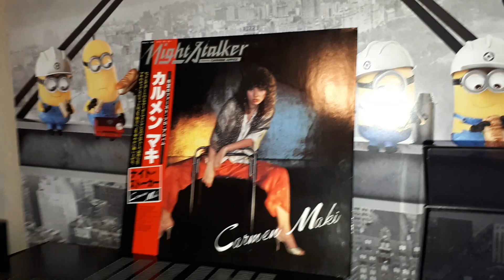Vinyl mal angespielt vol. 12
Carmen Maki ...Nigthstalker japan press